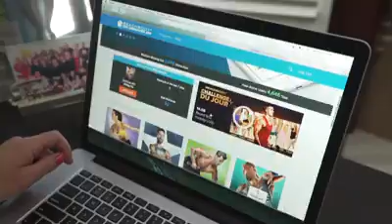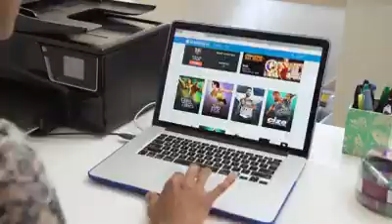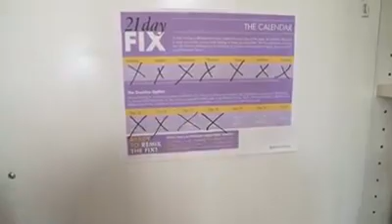Annual All Access Challenge Pack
This deal is still available! 2018